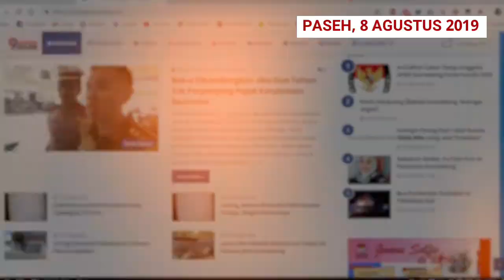TMMD ke-105 Kodim 0610/Sumedang Berakhir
Pelaksanaan TMMD yang berlangsung sejak Juli 2019, berakhir, Kamis, 8 Agustus 2019. Sama seperti waktu pembukaan, pelaksanaan penutupan TMMD digelar di Lapang Sepak Bola Padanaan, Paseh.